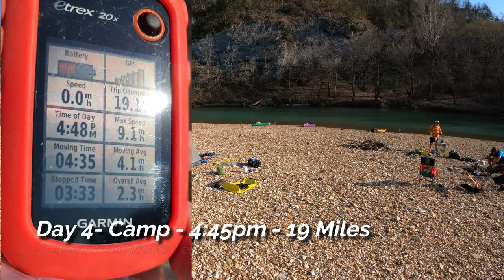Buffalo National River - Ponca to Buffalo City - Part II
On March 25th, 2022, four friends and myself set out on a 7-day, 6-night, 126-mile adventure down the Buffalo National River. Join us as we launch, paddle, camp and paddle some more on the third and fourth days of our adventure.